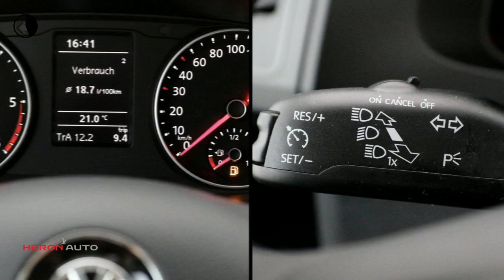Volkswagen Transporter | 150 pk | Navigatie | Comfortline | PDC | Airco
Gem. verbruik: 6,0 l/100km
Verbruik stad: 8,0 l/100km
Verbruik snelweg: 5,0 l/100km
Emissie: 175,0 g/km

Merk: Volkswagen
Model: Transporter
Type: | 150 pk | Navigatie | Comfortline | PDC | Airco
Bouwjaar: 2018
Vermogen: 150 kW
Cilinderinhoud: 1.968 cc
Aantal cilinders: 4
Brandstof: diesel
Uitstootklasse: euro 6
Transmissie: handgeschakeld
Gewicht (leeg): 1.904 kg
Max trekgewicht: 2.500 kg
Carrosserievorm: commercial truck (5 drs)
Kleur: grijs

Accessoires:
* Achterdeuren
* Achterruitverwarming
* Airbags voor
* Airconditioning
* Bedrijfswagenhoogte standaard
* Bedrijfswagenlengte lang
* Bestuurdersstoel in hoogte verstelbaar
* Bijrijdersbank
* Boordcomputer
* Buitentemperatuurmeter
* Carkit
* Centrale deurvergrendeling afstandbediend
* Climate control
* Cruise Control
* Derde remlicht
* Dubbele cabine
* Mistlampen voor
* Navigatiesysteem
* Parkeersensoren
* Radio
* Radio voorbereiding
* Ramen in achterdeuren
* Reservewiel
* Ruitenwisser achter
* Startonderbreking
* Stoelen in hoogte verstelbaar
* Stuurbekrachtiging
* Toerenteller
* Verlengd
* Verwarmde buitenspiegels
* Volledige scheidingswand met ruit
* Voorruitverwarming
* Zijdeur
* Zijschuifdeur rechts
* NAP
Omschrijving:
Carrosserievorm: Bestelbus dubbele cabine
Modeljaar: 2016
Cabine: dubbel
Wielbasis: 340 cm
BTW: De getoonde prijs is exclusief BTW
Optioneel afleverpakket (zonder meerprijs): BOVAG garantie 6 maanden: - BOVAG garantie 6 maanden
Prijs is exclusief BTW en afleverkosten. Voor meer informatie en beschikbaarheid belt u met Gerben Stortenbeker 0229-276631Transporter dealvoorraaddeals

Aanbieder: